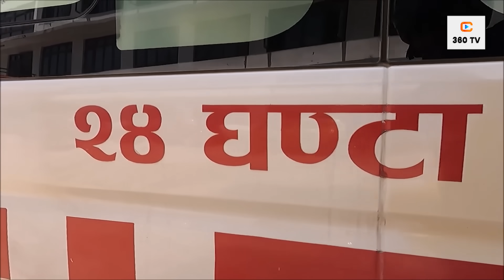मेसिन भन्दा खत्रा दिमाग बालेनको || हेर्दा हेर्दै यस्तो भयो काठमाडौ || Balen Shah Kathmandu Mahanagar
Host : Nischel Khadka
Camera : Arjun Katwal

360TV is authorized to upload this video. Using of this video on other channels without prior permission will be strictly prohibited.

@360TV 2023